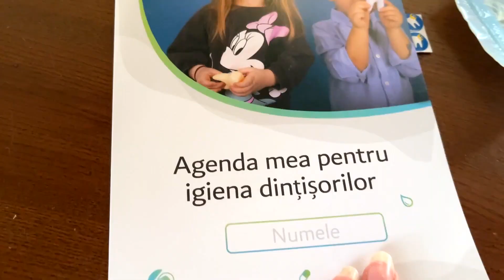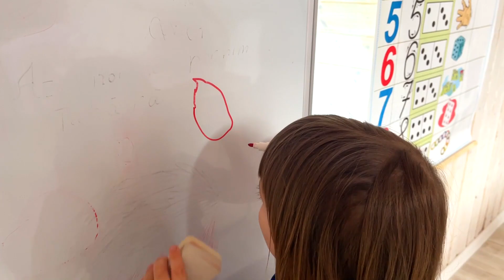😷 Inhalosedare lui Nikolas 🦷 Sofia a RAMAS fara Dinti la Stomatolog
Tratam dintii lui Nikolas. Sofia a ramas fara dinti la stomatolog.